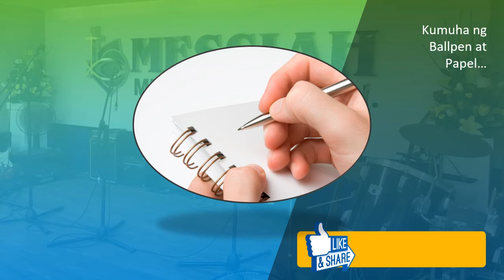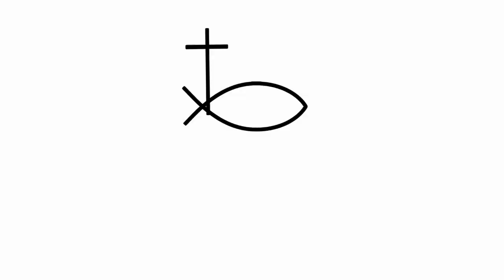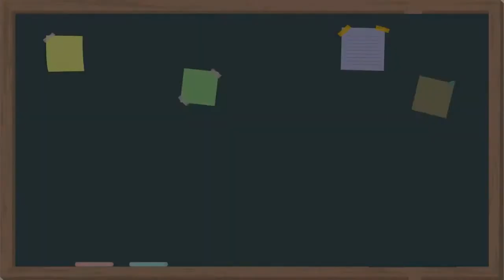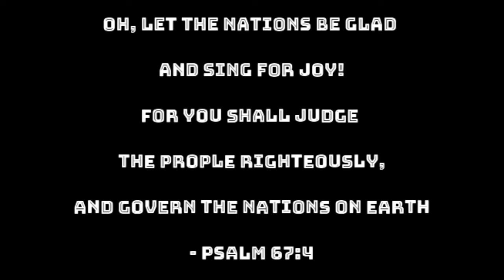Total Commitment to God | Mid-week Service | 02-16-2022 | Rev. Kit Mariano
Romans 12:2
2 Do not conform to the pattern of this world, but be transformed by the renewing of your mind. Then you will be able to test and approve what God’s will is—his good, pleasing and perfect will.